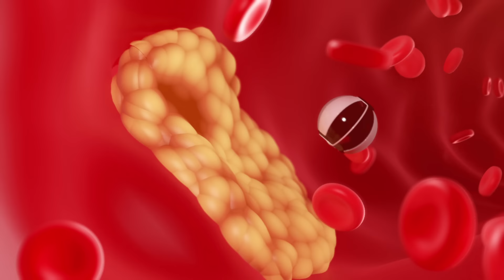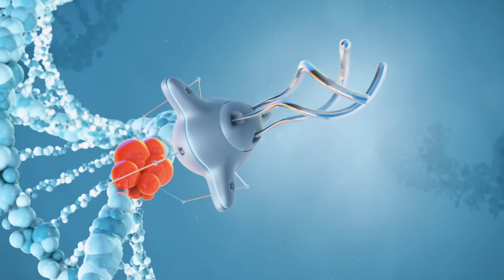How Nanobots Will Help Us Achieve Immortality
00:00 Introduction
00:22 What are Nanobots
00:41 Ray Kurzweil and the Future of Nanotechnology
01:52 Future of Nanobots and Potential Challenges
02:07 Conclusion

We'll delve into how nanobots work and the role they could play in the medical field. From there, we'll examine renowned futurist Ray Kurzweil's fascinating predictions about nanotechnology's future and the tantalizing prospect of achieving immortality through nanobots.

Gain more insights with Ray Kurzweil's thought-provoking book,
📘"The Age of Spiritual Machines"

We'll also address the potential challenges this revolutionary technology might face. For further insights, consider Engines of Creation by K. Eric Drexler, a pioneering work that heralds the new age of nanotechnology and its far-reaching implications.

For a comprehensive perspective, explore
📘"Engines of Creation" by K. Eric Drexler

This is not just science fiction; it's a peek into what might soon become our reality. Stay informed about the latest in nanotech videos, and let's explore together the future of technology!

Ray Kurzweil credit: Bill Wadman